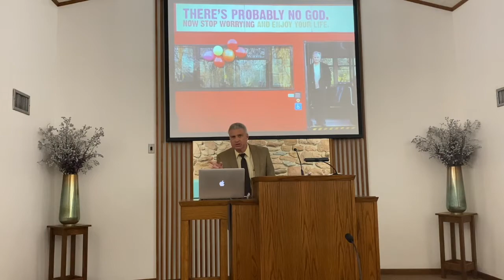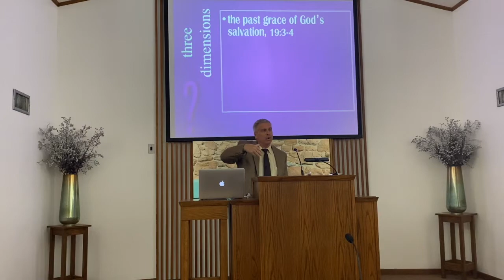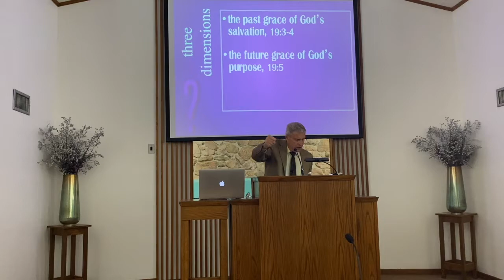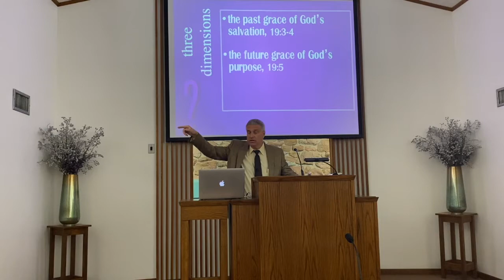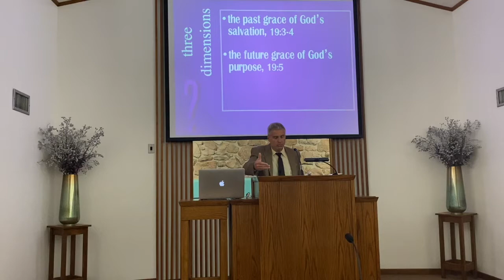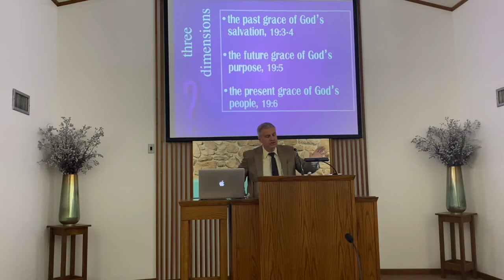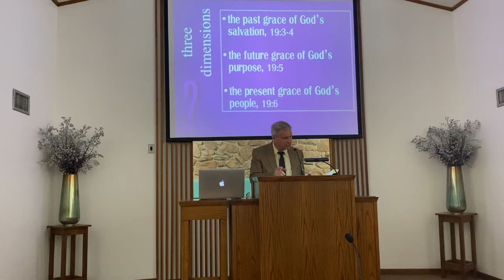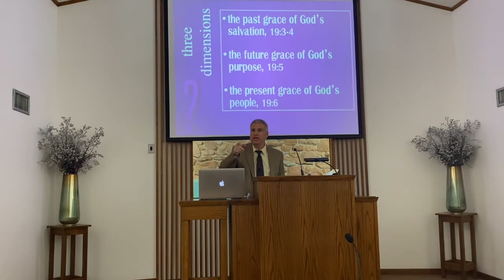who are you? what are you doing here?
Sermon during a gospel meeting at the Oaks-West church of Christ on October 5, 2020